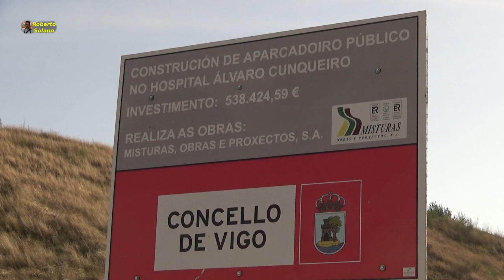¿Aparcamiento? del Cunqueiro. 19/10/2018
Unas vistas a rás de "firme" (por llamarlo de alguna manera), nos muestran que el estado del asfalto dista mucho de lo esperado en algo abierto hace apenas un mes (aunque la placa que se ve al final, diga febrero de 2018, solo lleva en uso desde septiembre, unas 4 semanas, respecto a la grabación de éste vídeo, hoy).
El asfalto, más que asfalto, son piedrecitas apisonadas, que se van desprendiendo, y las señales viarias horizontales, incluso a plena luz del día, no son ni mínimamente visibles.
Desde luego, si es verdad que el Señor Alcalde de Vigo, piensa algún día cobrar por razones de empadronamiento, votos o similar... le van a caer muchas hojas de reclamaciones, por el calamitoso estado de su niña mimada de casi 600.000 euros.
Mención aparte, las vueltas que hay que dar para entrar (atravesando los viales del HAC), y para salir, ya que muchos conductores optan por hacerlo por el espacio reservado a peatones, para no tener que ir hasta el fondo, y volver.
En fin, se acercan elecciones, y hay que inaugurar lo que sea, esté como esté.